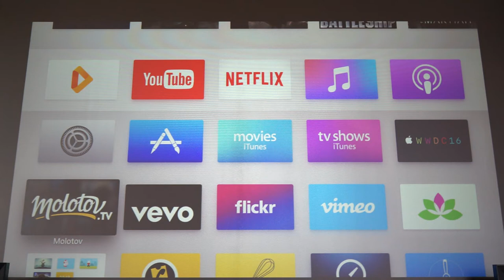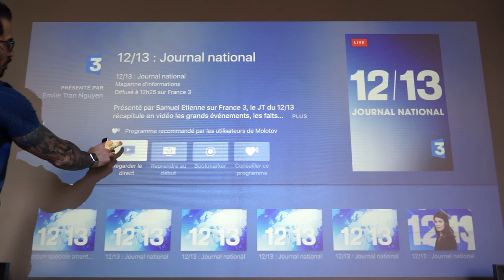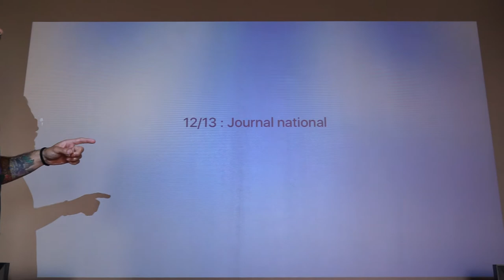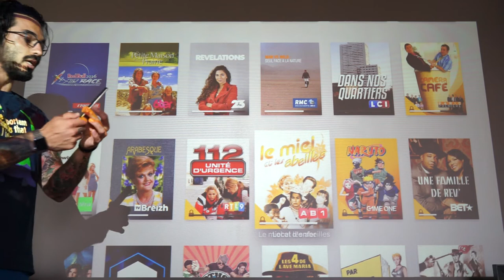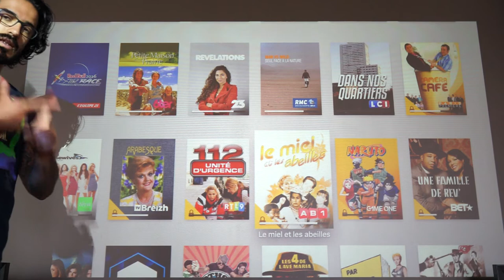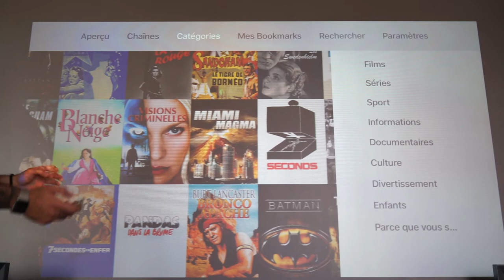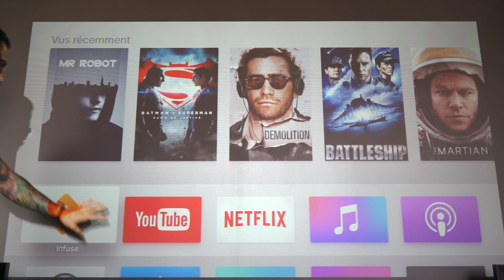Présentation et test de Molotov TV